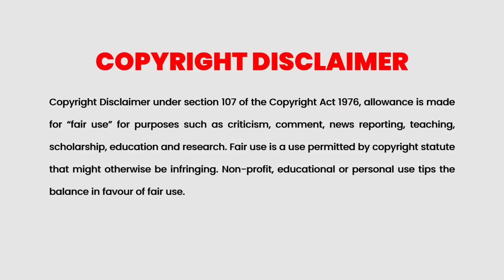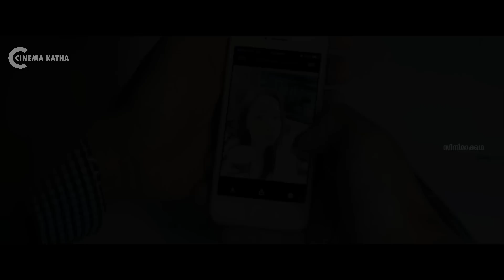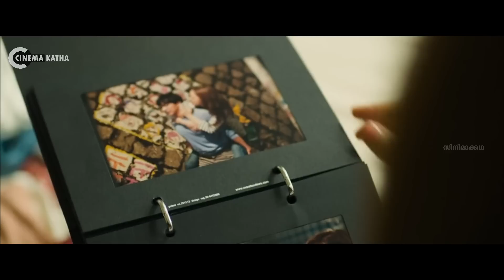Love Forecast Explained In Malayalam | Korean Movie Malayalam explained | @Cinemakatha ​